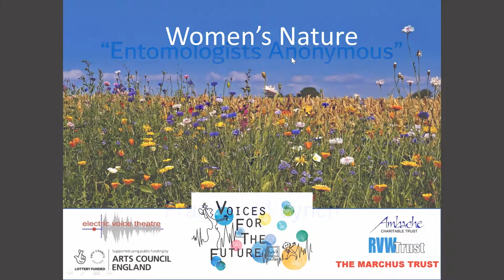"Entomologists Anonymous" Voices for the Future Virtual Choir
"Entomologists Anonymous" by Frances M Lynch was created for an electric voice theatre Miriam Rothschild Project in 2022 for the Voices for the Future Virtual Choir and Young Singers Programme.

The song celebrates UK women working in contrasting fields of entomology and is preceeded by short descriptions of their lives and work

Miriam Rothschild, fleas wildflowers butterflies
Eva Crane, Bees
Eleanor Ormerod, destroyer of ruinous insects, Saviour of crops and forests.
Margaret Rae MacKay, Artist
Lucy Evelyn Cheeseman, explorer, collector
Erica McAlister broadcaster, curator

Funded by the National Lottery through Arts Council England and the Rothschild Foundation.